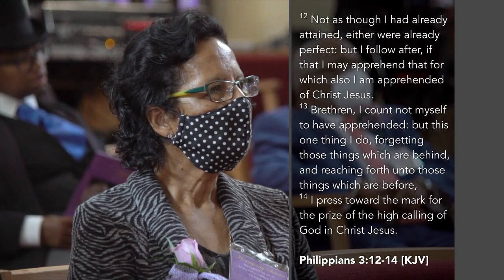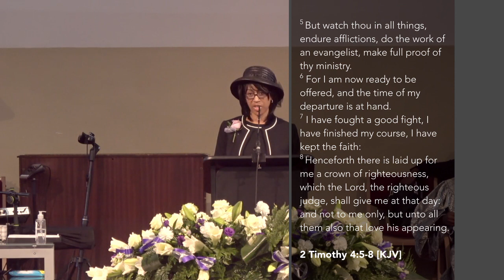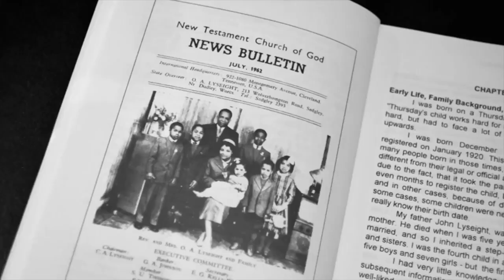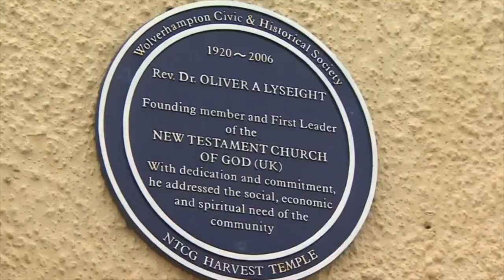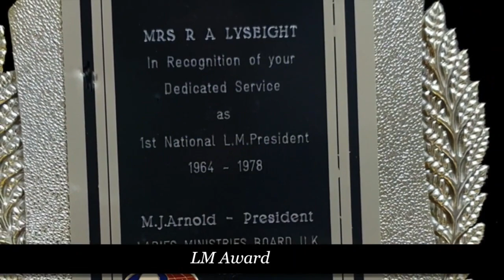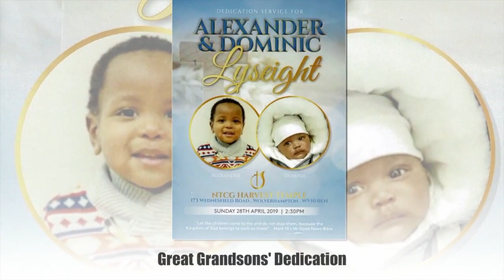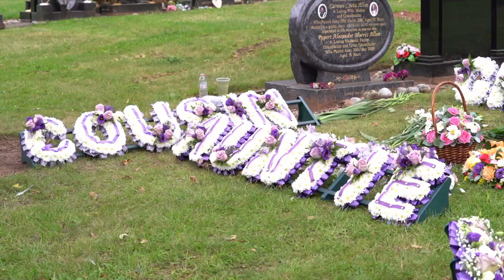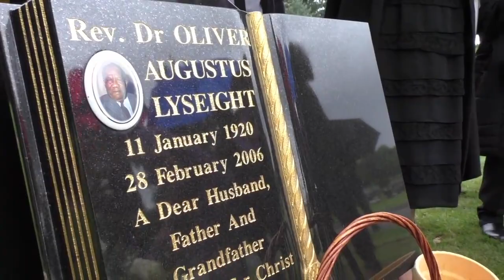The Homegoing Service and Interment of Mother Rose Adassa Lyseight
Mother Rose Lyseight, Founding Mother of the New Testament Church of God, England & Wales, went to be with the Lord on Sunday 26th July 2020.

With her late husband, Rev. Dr. Oliver A. Lyseight, Mother Lyseight led the church for 25 years from 1953 to 1978. She has left a significant legacy to the Church of God in England & Wales, particularly in relation to Women’s Discipleship Ministries, which she organised in 1964, then known as the Ladies Willing Workers Band.

She has kept the faith, finished her course. She will forever be in our heart and memories. Rest In Eternal Peace Mother Lyseight.